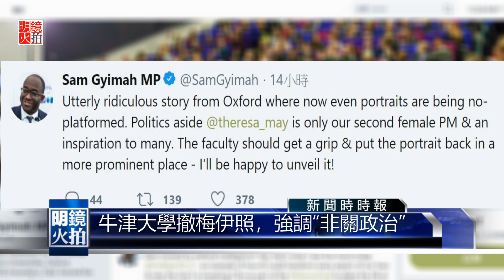為防學生抗議，牛津大學移除英國首相梅伊照片（《新聞時時報》2018年5月9日）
英國首相梅伊最近因為移民醜聞備受爭議，就連母校牛津大學也疑似為了避免學生抗議，決定將她的照片從傑出女校友名單中移除。